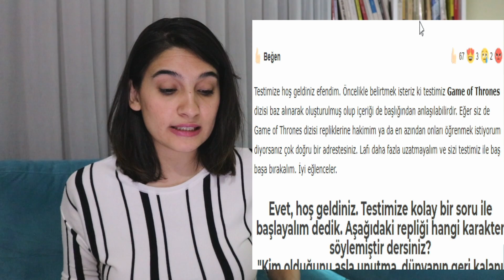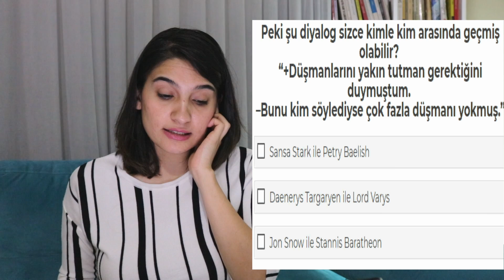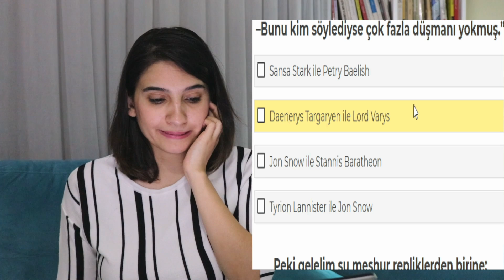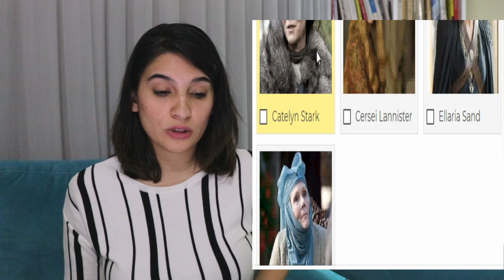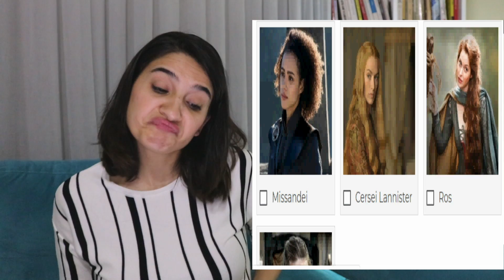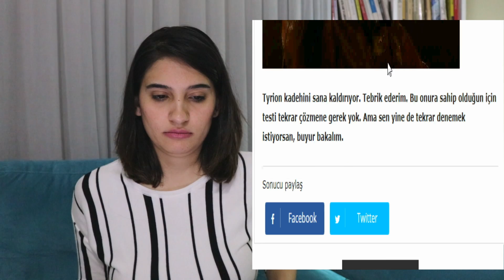'GAME OF THRONES REPLİKLERİNE NE KADAR HAKİMSİN?!' testi çözdüm. // Eyvahlar olsun!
Yeni sezon fragmanı da gelmişken, GOT repliklerine tekrar bakalım istedim. Çok güzel testler buldum. Sen de benimle birlikte testi çöz. Kaç doğru, kaç yanlış yaptın ve yanlışların hangi sorularda, yorumlar kısmına yaz.